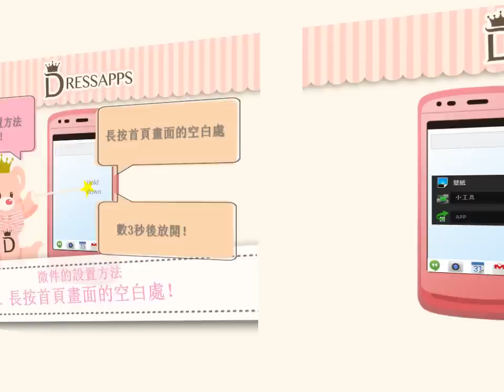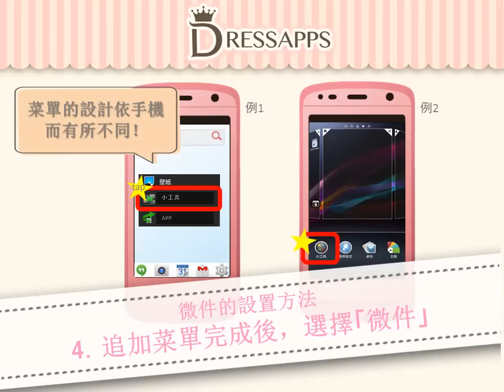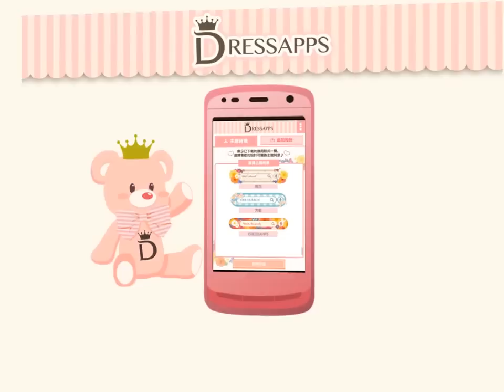DRESSAPPS【中國傳統】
完全免費!DERSSAPPSwidget app
在首頁就可以直接做網路搜尋超級方便的app!

把網路搜尋widget設定在手機首頁
在手機首頁就可以直接做網路關鍵字搜尋
超級方便又可愛的widget app!